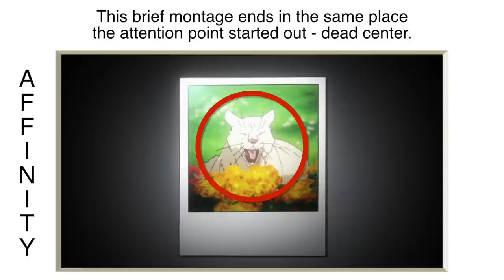The Best Anime of 2020...Was a Pokémon Music Video?!?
Deja Vu! I feel like I've been in this place before - Rie Matsumoto snatching victory in even years by releasing Bump of Chicken + Brand Collaborations. Anyway GOTCHA! was awesome - literally brought a tear to my eye - and I wanted to break down its direction...so I did just that.

Featured Anime:
Kekkai Sensen
Kyousougiga
Lotte Chocolate Ad
Pokémon the Movie 2000
Gotcha!
Sirius: The Jaeger

Thumbnail Art & Logo: Drawplex